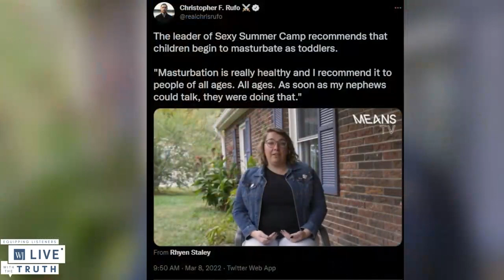How Leftism Is Sexualizing Children: The Evidence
This is where the 'party of acceptance' has led us.

The Western Journal's mission is to equip readers with the truth, and we're excited to bring that same passion to the viewers of 'WJ Live.' You'll hear from writers, editors and special guests on the most important topics of the day. Watch 'WJ Live' as well as other shows in our pursuit for cultural change

Executive Producer: Melissa Jespersen
Producer/Editor: Russell Spacy
Graphics Producer: Rachel Bratton